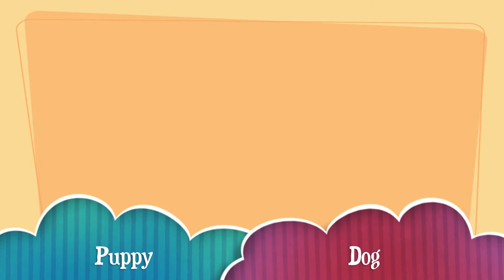Puppy dog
The dog is a Prager Rattler (German name). It is 3 months old and its name's Ginger.